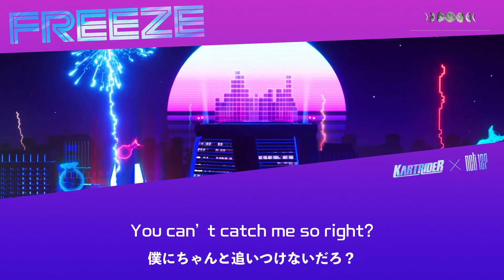日本語歌詞【Freeze】by NCT 127 (엔시티 127)